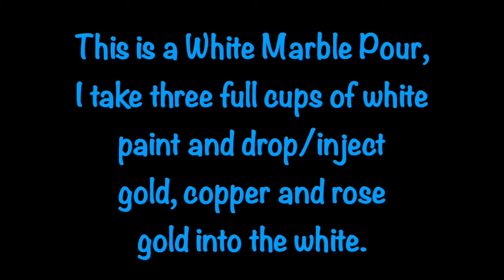White Marble Three Flip Cup Pour - "Caramel Swirl" FluidArt AcrylicPour Video#46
I love the look of Marble especially for decorating and beautiful countertops. I wanted to recreate that look and started doing White Marble Flip Cups.

I take a full cup of white paint and inject or pour a little bit of each color into the white cups. I think it creates a subtle marble look. Sometimes it's a softer look and sometimes more bold, it is completely unpredictable and that's what I love about this technique!

Paint colors used:
Artist Loft White
DecoArt Metallic 24Karat Gold
Arteza Pearl Copper
Modern Masters Rose Gold

I hope you enjoy my videos, this has been an amazing journey that started over 3 years ago and it has been a Fun Mess ever since!

I apologize that I don't have exact recipes or measurements for any of the pours that I show. I started this painting journey watching MelyD, Kanella Ciraco Art, Tammy Anderson Art, Sherry Moulton Art, Sara Taylor Modern Art, Masse Art Studio, Mina Villegas Art, Sarah Mack, Pouring Your Heart Out and so many more. I will always try to credit any and all artists from YouTube that are willing to publicly share their techniques and recipes.

Acrylic Pouring is more than a hobby for so many of us. Painting is an incredible creative outlet for me, especially when I am not writing a picture book or young adult novel. I have suffered from Rheumatoid Arthritis since I was child and this art form allows me to ignore the bad days and enjoy the good days.